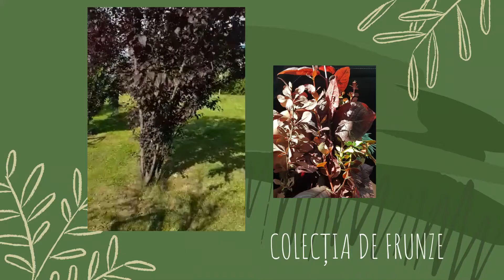Colectarea frunzelor în rășină (Leaves collection in Resin) #4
The resin used is organic, hygienic and is safe when it comes in direct contact with food.

Cadence Paint - ProfiArt Bucuresti
Wood - ProfiArt Bucuresti